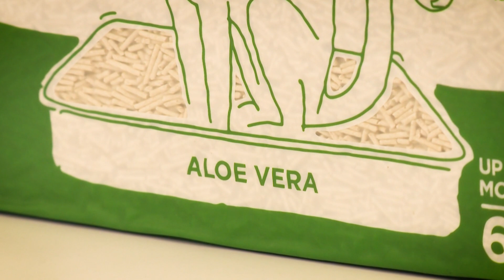Kodėl katės čiaudi nuo kraiko?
Viena iš priežasčių kodėl katė, pakeitus kraiką, gali pradėti čiaudėti. Kraiko dulkės dirgina katės kvėpavimo takus ir sukelia nekontroliuojamą čiaudulį ar net alergines reakcijas.

Daugiau apie alergines reakcijas, sukeliamas kraiko, Jums papasakos KIKA ekspertė Greta.

KIKA – profesionalus rūpestis kiekvienu augintiniu. Gyvūnų prekių parduotuvių tinklą, kuris teikia kirpyklų, veterinarijos vaistinių ir veterinarijos kabinetų paslaugas, vienija šeimos vertybės ir meilė gyvūnams.